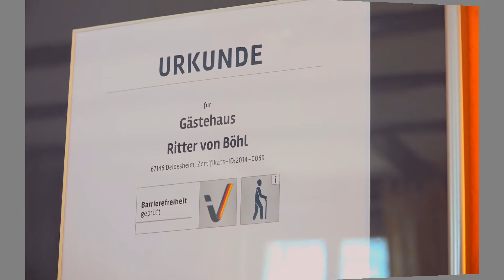Hotel & Cafe´ Ritter von Böhl in Deidesheim / Pfalz